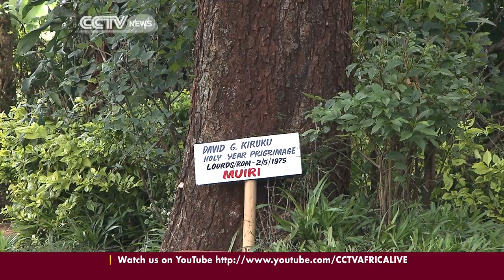Intensive Agriculture and Agro-forestry in Kenya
Researchers in Eastern Africa are advocating, the "inter-cropping" of trees and food-crop, as a means of increasing, productivity in agriculture. The practice, known as "Intensive Agriculture and Agro-forestry," entails farmers planting their food-and-value-crops, on the same-plot and in-between the rows, of trees. The trees provide shelter, nutrients and work to aerating the soil.